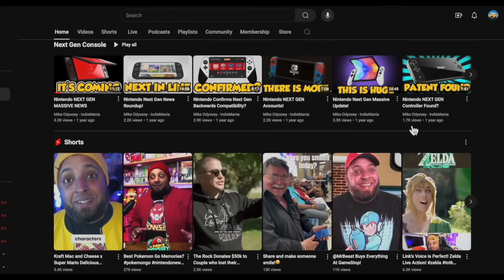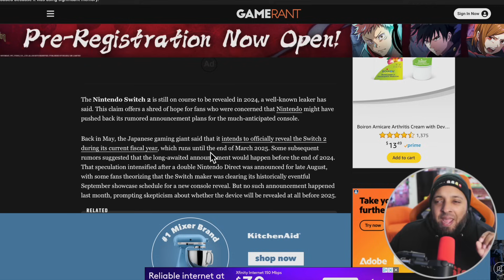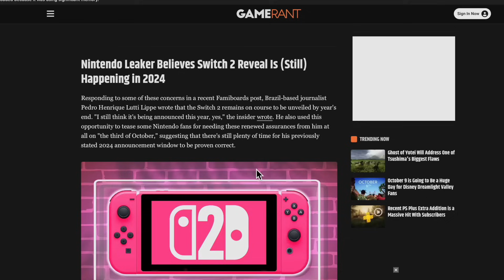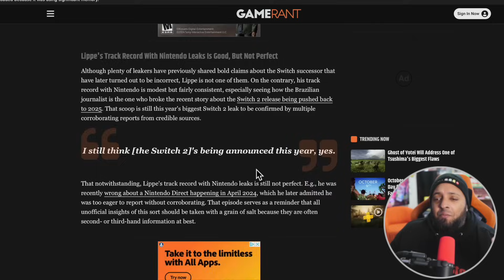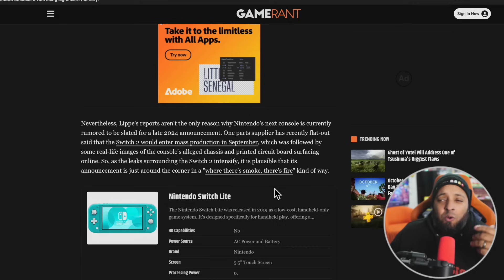Nintendo Switch 2 Reveal Just Got Some Great News! Leaker Speaks!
About Mike Odyssey:  Welcome! I’m your host, Mike, a Nintendo, Indie game enthusiast and content creator. The Mike Odyssey channel is a Nintendo-themed show featuring news, product reviews, and surprises. We’re all about family-friendly content here, so everyone can join in on the fun! Did I mention I LOVE Indie Games?

Don’t miss our live Nintopics Podcast every Friday night at 8:30PM ET for exciting discussions about all things Nintendo. Also, catch the new episodes of the Mike Odyssey Show every Monday, Wednesday, and Friday at Noon ET.

Memberships!
Join the Odyssey Membership for only .99 Cents a month to get access to the perks:

CHANNEL PARTNERS
Like my shirt today?

Send in your proposal along with the budget for the partnership.
Want to send me merch and products? Use the address information in our About section. (no video guarantees unless it's a partnership ad)